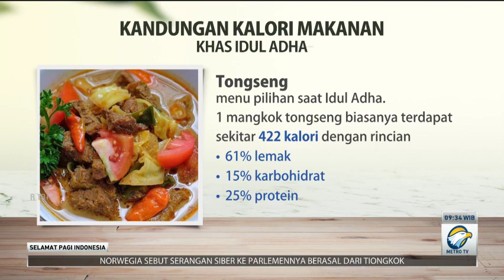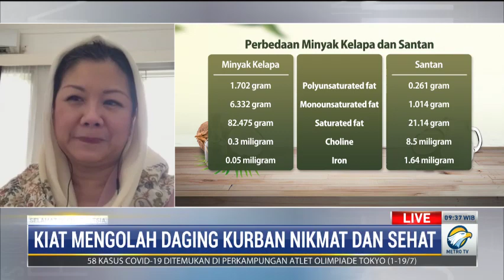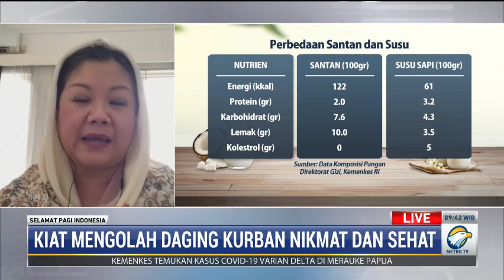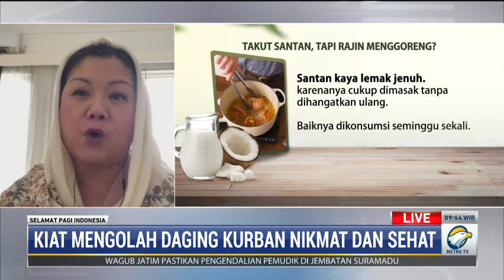Kiat Mengolah Daging Kurban Nikmat dan Sehat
Iduladha tidak lepas dari budaya mengolah daging kurban sebagai sajian bersantap bersama keluarga. Bagaimana kiat mengolah daging kurban agar sajian Iduladha tetap nikmat dan sehat?